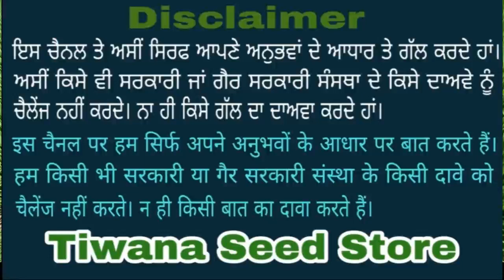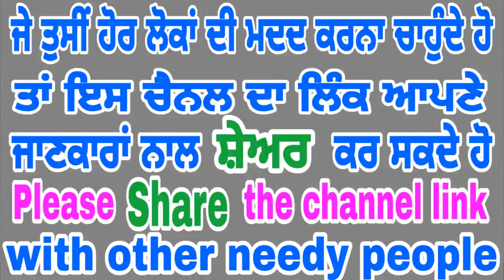Pusa Basmati 1886 (Muchhal) Part 2 Stock Market Free Learning